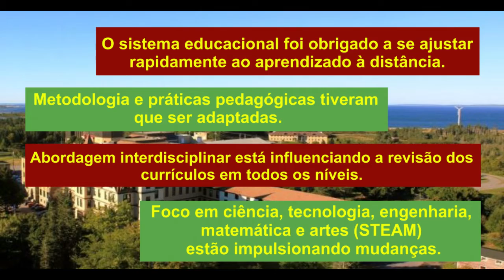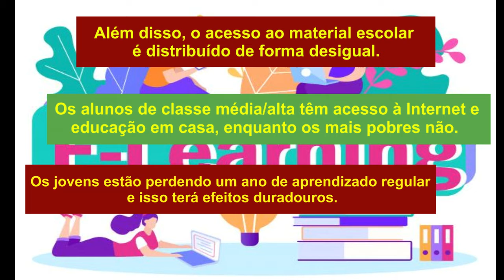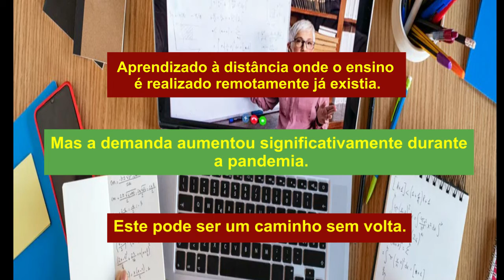6.Educação & Aprendizado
Episódio 6 : Educação & Aprendizado
É inegável que a pandemia teve impacto de longo alcance na educação e no aprendizado.
Repensar a educação já era um tema na agenda de muitos países visando responder aos desafios do mercado de trabalho na década de 2020.

O sistema educacional foi obrigado a se ajustar rapidamente ao aprendizado à distância.
Metodologia e práticas pedagógicas tiveram que ser adaptadas. Abordagem interdisciplinar está influenciando a revisão dos currículos em todos os níveis. Foco em ciência, tecnologia, engenharia, matemática e artes (STEAM) estão impulsionando mudanças.

Globalmente, 1,5 bilhão de alunos estavam fora da sala de aula em 186 países.
No auge da pandemia, as escolas foram fechadas para mais de 90% dos alunos (UNESCO). Na América Latina, as escolas estão fechadas e cerca de 154 milhões de crianças entre 5 e 18 anos estão em casa em vez de nas aulas. (BID)

Além disso, o acesso ao material escolar é distribuído de forma desigual. Os alunos de classe média/alta têm acesso à Internet e educação em casa, enquanto os mais pobres não. Os jovens estão perdendo um ano de aprendizado regular e isso terá efeitos duradouros. A perda de capital humano é enorme.

Do lado positivo, o aprendizado contínuo tornou-se tendência e uma necessidade. A inovação e os avanços digitais deram origem a uma ampla gama de cursos on-line. Milhões de alunos estão aprimorando seus conhecimentos e habilidades em diferentes domínios por meio do ensino à distância. Seja usando aplicativos de idiomas, música, videoconferências ou programas de software. Alguns cursos são gratuitos outros pagos, mas o que é absolutamente transformador é que o acesso ao conhecimento se tornou mais democrático. Independentemente da idade ou área de interesse, alunos de diferentes partes do mundo podem ter acesso a universidades ou treinamento prático.

Aprendizado à distância onde o ensino é realizado remotamente já existia. Mas a demanda aumentou significativamente durante a pandemia. Este pode ser um caminho sem volta.

Edna dos Santos-Duisenberg
Consultora Internacional,  Economia Criativa & Desenvolvimento

LinkedIn : Edna dos Santos-Duisenberg
YouTube : Edna dos Santos-Duisenberg